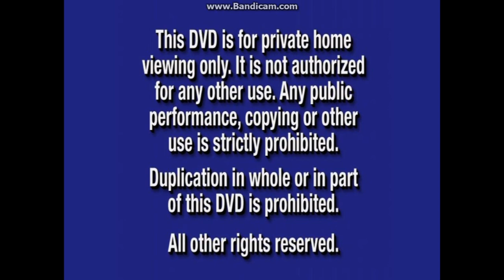Atlantis: Milo's Return 2003 (2013 Reprint) DVD Overview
DVD Release Date: Jun 11, 2013 (In the Atlantis: 2-Movie Collection Blu-ray. Same day as The Emperor's New Groove & Kronk's New Groove: 2-Movie Collection, Lilo & Stitch: 2-Movie Collection, and Oz The Great And Powerful Blu-rays and DVDs and Mickey Mouse Clubhouse: Minnie's Wizard of Dizz DVD. Includes a Search For The Spear Of Destiny game and a "Kraken Baby Sequence" Deleted Scene. The 2003 supplements are the same.)
VIDEO_TS Files Print Date: Apr 15, 2003

Opening:
1. Navy Blue FBI Warning Screen (May 30, 2000-Mar 21, 2005)/Blue DVD Duplication Warning Screen (May 30, 2000-Oct 7, 2003)
2. Walt Disney Home Entertainment Logo (Oct 9, 2001-Feb 5, 2008) (Blue) (2001 Fanfare)
3. The Lion King: Special Edition DVD Promo
4. Coming Soon To Theaters Bumper (May 30, 2000-Nov 7, 2006)
5. The Haunted Mansion (2003) Teaser Trailer
6. Coming Soon To Own On Video & DVD Bumper (May 30, 2000-Nov 7, 2006)
7. The Jungle Book 2 DVD and Video Promo
8. Stitch! The Movie DVD and Video Commercial
9. Bionicle The Movie: Mask of Light DVD and Video Promo
10. "Kim Possible" on Disney Channel Promo
11. DVD Menu
12. Disney DVD Logo (Oct 9, 2001-Aug 28, 2007)

Closing:
1. "Produced By Walt Disney Television Animation" Message
2. DVD Menus

Bonus Material:
1. Search For The Spear Of Destiny Game (I kind of had a hard time figuring our where the arrows were no matter where I move my mouse)
2. Deleted Scene: "Kraken's Baby Sequence"

Extra Sneak Peek (Through the Sneak Peeks menu):
1. 20,000 Leagues Under The Sea DVD Promo

Next overview is the eleventh video in the Baby Einstein series: We're gonna meet Baby Neptune the Sea Turtle and his ocean friends and go on a water discovering adventure!